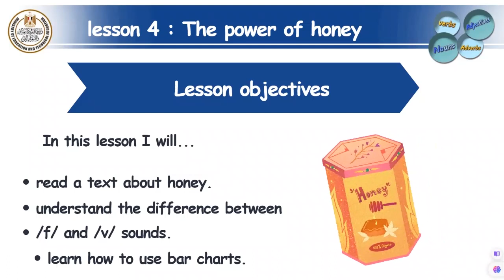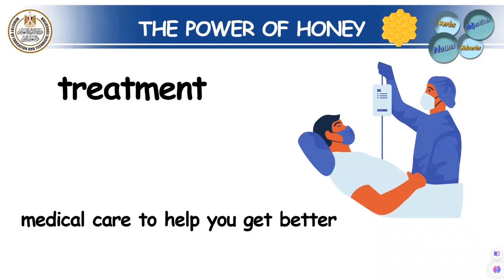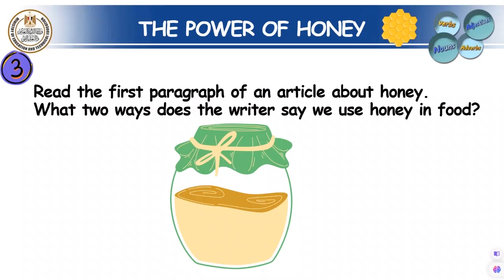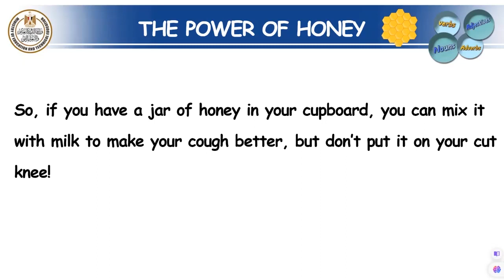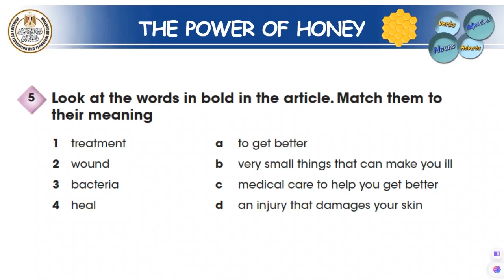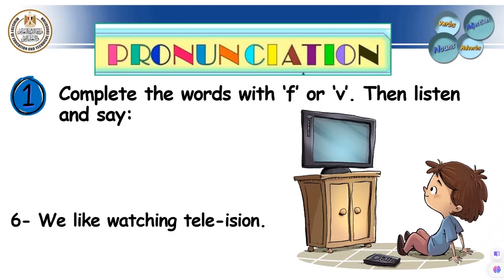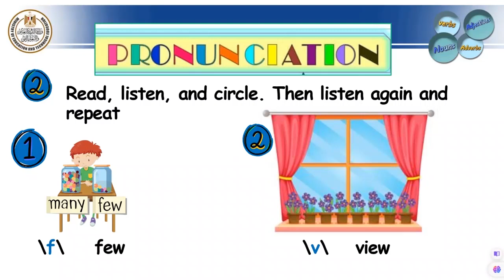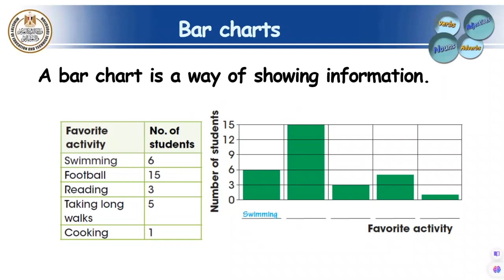English primary 5 Unit 8 L 4 The power of honey math pronunciation 1